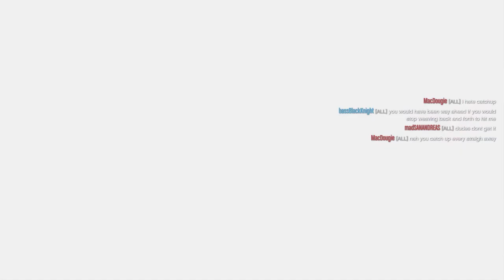Relaxing the Mind. Win on Sunday! Stunt Races! Let's Play GTA5 Online!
After a long, or even bizarre day at work,  sometimes you just need to yeet some cars around the track for a while to unwind, and that's exactly what I'm doing here.

Game Play Dates: October 13,  2021 (Some little bit might be from the 14th. Or vice versa. Seems like a one day clip to me but the filename says otherwise. Ah well. Close enough for jazz.